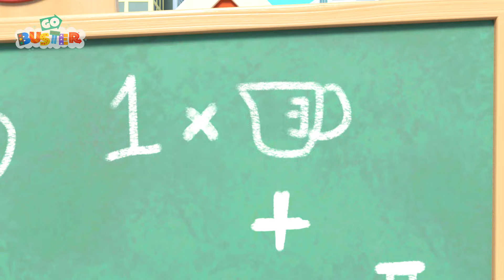🎃 Ürkütücü Cadılar Bayramı'ndan Korkmayın 🎃 Go Buster Türkçe - Çocuk Çizgi Filmleri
Go Buster, büyümenin dolambaçlarını deneyimleyen ve eğlenceyi seven otobüs Buster’ın maceralarını anlatan bir dizidir.

Go Buster’da 2-5 yaş arası çocuklar, Buster ve arkadaşlarının maceralarını izlerken renkleri, şekilleri ve sayıları öğrenme şansı bulacaklar.

00:00 Ürkütücü Cadılar Bayramı'ndan Korkmayın - Artık Gözyaşı Yok
02:10 GBLS0511TUR
05:16 Saklambaç (Oyun Alanı)
07:14 Araba Yıkamada Sorun - Kurtarıcı Süper Arkadaşlar
09:14 Süper Kahraman Buster
11:16 Robot Buster
13:19 Buster'ın Anneler Günü
15:13 Buster ve Digger Şekiller Buluyor
17:11 Pişirme Felaketi – Akşama Yemekte Ne Var Buster?
19:24  Buster ve Arkadaşları Zorba Haydut'a Karşı Duruyorlar
21:22 Buster ve Kumdan Kale
23:20 Buster Hazine Adası'na Gidiyor (Buster ve Gemi)
25:21 Gökkuşağı Araba Yıkama
28:22 GBLS0510TUR
31:23 Uzaktan Kumandalı Araba – Paylaşmak Önemsemektir
33:24 Sallanan Diş
36:26 Sallanan Diş Dedektifi
39:23 Buster'ın Okuldaki İlk Günü
41:22 Uçan Süper Kahraman Buster
44:30 Buster'ın Kuka Oyunu
46:29 GBLS0512TUR
49:32 Buster Kaçan Treni Kurtarıyor!
51:34 Buster'ın Yeni Lastikleri
53:33 Buster Çamura Saplanıyor
55:01 Deney Ters Gidiyor – Yerler Lav Oluyor
57:05 Buster Okyanusta
59:04 Buster ve Ash'in Oyun Buluşması – Kazanmak Her Şey Değil